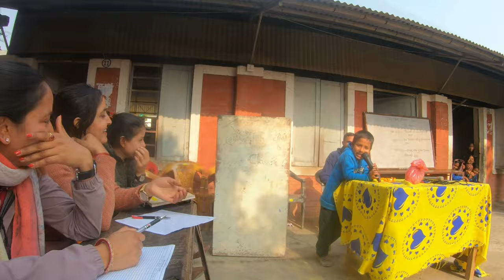Chocolate race/Speech competition/Gorakshya Ratnanath Secondary School/Ghorahi/Dang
In our school, Gorakshya Ratnanath Secondary School, Chaughera, Dang, extracurricular activities are conducted every Friday in which students participate in different games and competition, which helps to build confidence and leadership skills. This Friday, chocolate race was organized for students from nursery, LKG and UKG. Similarly, speech competition was held for students from class 1 to class 10 in different categories.